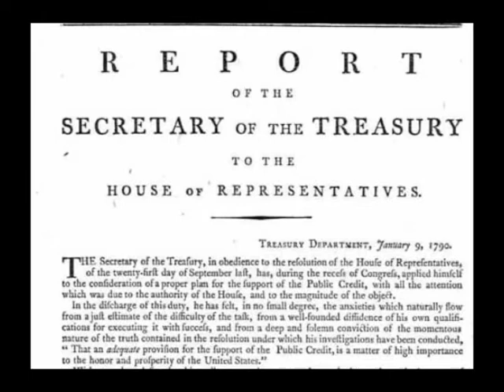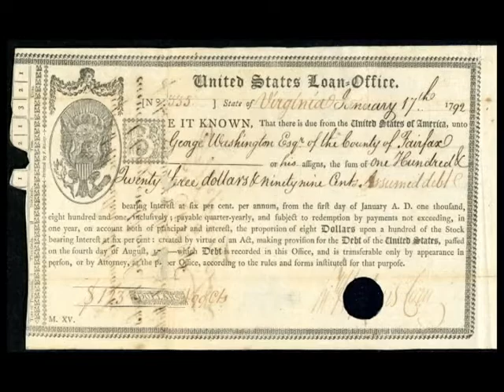Funding & Assumption - Liam O'Brien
Instructor Liam O'Brien presents a lecture expanding on his previous presentation "George Washington's Concerns" with a deeper look at "Funding and Assumption" and Alexander Hamilton work at resolving the early United States debt for his History of the American People to 1865 course.